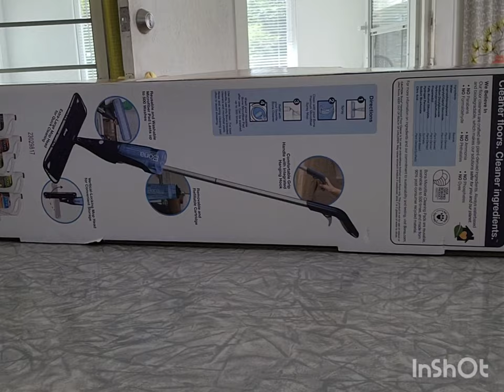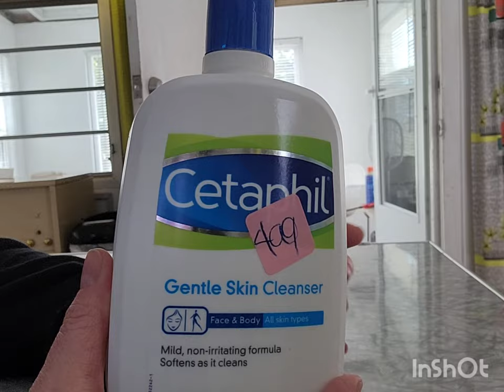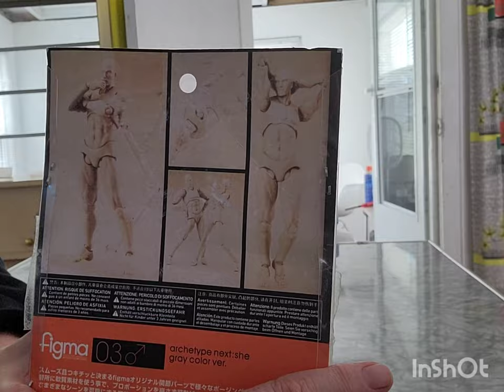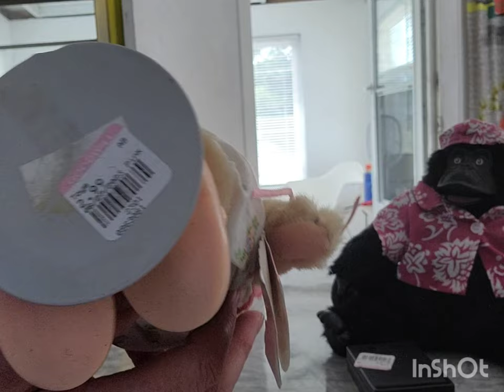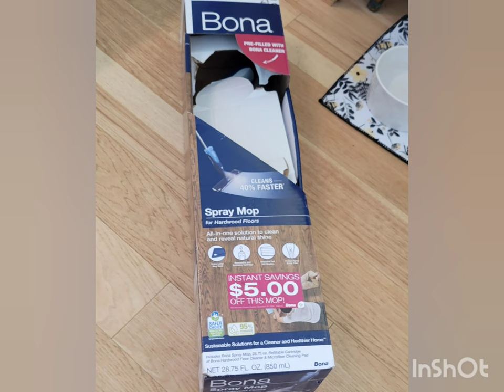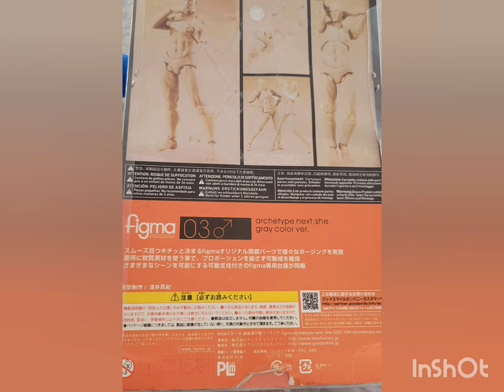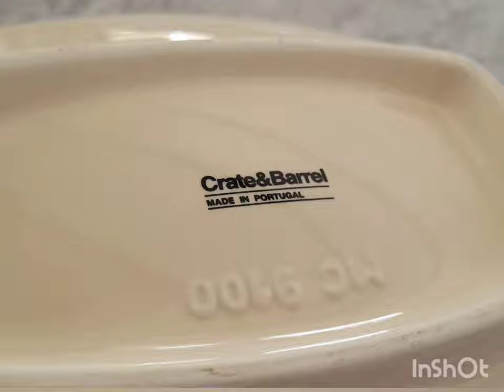Hidden Treasures Uncovered: RETROS Pacific Beach Thrift Haul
thrift haulthrift with methriftinglets go thriftinggoodwill thriftingcome thrift with metry on thrift haulthrifting haulcome thrifting with methrifting for home decorthrift with me 2023thrift haul 2023goodwill thrift with methrifting vloghuge thrift haulthrift with me at goodwillthrift with me vloglets go thrifting togetherthrift shoppingthrift vloghow to thriftthrift store haul

Come join us in our new Facebook group!  Fun, crafts, inspo up the ying yang!